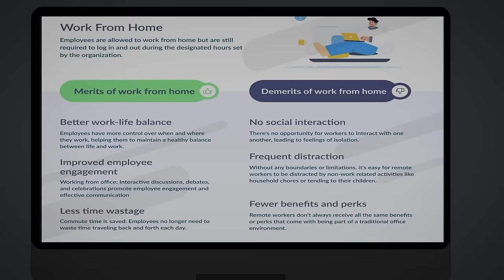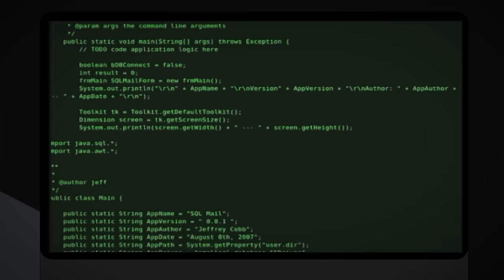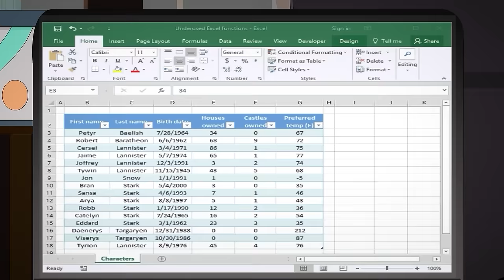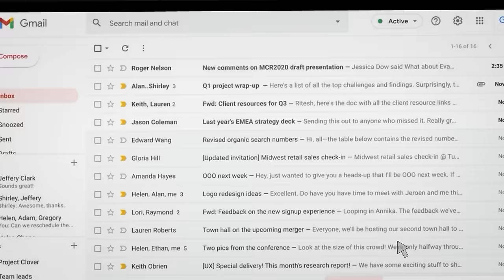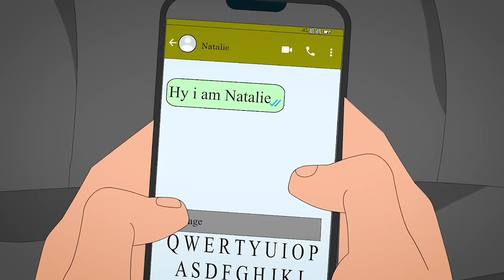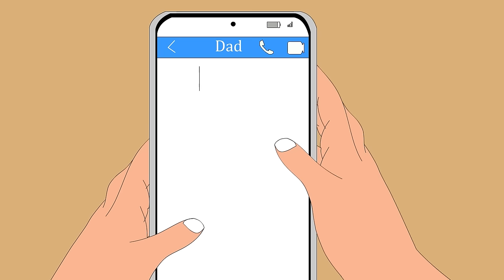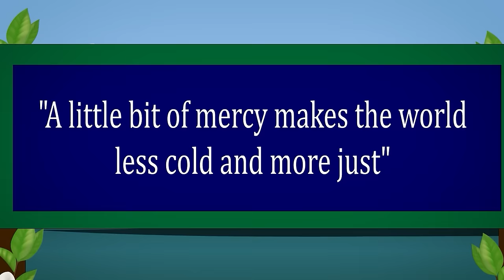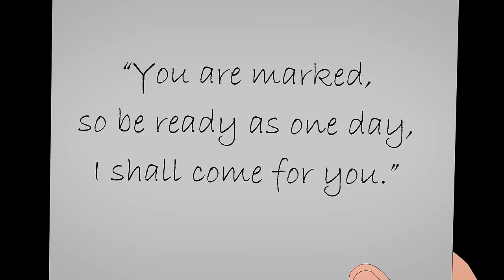9 TOP HORROR STORIES OF MARCH 2024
9 TOP HORROR STORIES OF MARCH 2024

Previous Upload:
19 TOP TERRIFYING HORROR STORIES OF FEBRUARY 2024

SSS STORIES